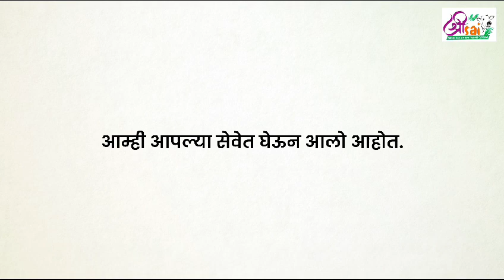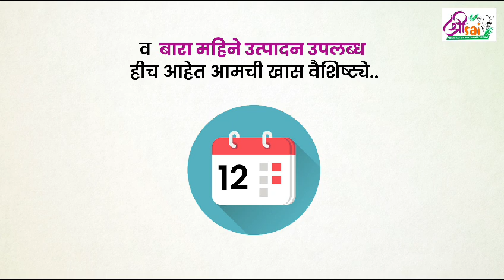👨‍🌾 पशुपालकांनो!! या चाऱ्यामुळे झटक्यात भरेल गाईचे पोट आणि फटक्यात वाढेल गाईच्या दुधाची फॅट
नमस्कार शेतकरी आणि पशुपालक बंधुंनो...🧑‍🌾👨‍🌾

आमची श्री साई ॲनिमल फीड ॲन्ड फॉडर ट्रेडिंग कंपनी पुणे आपल्या सेवेत घेऊन आली आहे..💁
सोयाबीन भुसा
हरभरा भुसा
गहू भुसा
मुरघास
कडबा कुट्टी
कर्नाटक तूर भुसा आणि बरच काही

आमच्या खाद्याने जनावरांना मिळवा उत्तम पोषण आणि अधिक उत्पादन..🐃🐑🐄🐏

आता कोणतीही काळजी न करता, मिळवा दर्जेदार खाद्य, योग्य किंमतीत... ✅ 💰 💵

ऑल इंडिया ट्रान्सपोर्टेशन सुविधा 🛻 व बारा महिने उत्पादन उपलब्ध  हीच आहेत आमची खास वैशिष्ट्ये.. 🗓️
आमच्याकडे  महाराष्ट्र, भोपाळ, कर्नाटक, हरियाणा, पंजाब व राजस्तान इत्यादी राज्यातील माल उपलब्ध आहे...🌾

अधिक माहितीसाठी 🤳
९३७०५८९००२ आणि ९४२०९४८८८४

आमचा पत्ता..👇
विठ्ठल मंदिरासमोर तालुका संगमनेर जिल्हा अहमदनगर
आता मिळवा जनावरांसाठी घरपोच खाद्य आणि उत्तम पोषण...
"🐄🌾 Give your cattle the best nutrition, right at your doorstep! 🏡💚 Healthy feed means stronger, more productive animals. Boost milk yield, improve growth, and ensure their well-being with top-quality fodder delivered directly to your farm. 🐂🥛🌱
Happy cattle, prosperous farming! Let’s make your farm thrive with the right feed. 🌟🚜